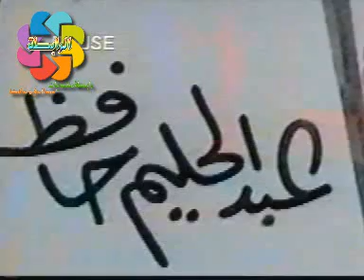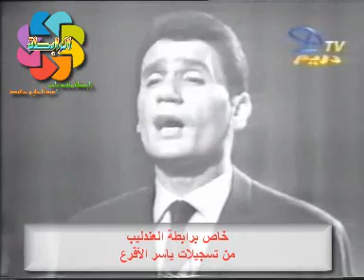حليم بالأحضان حفلة HD.حصري برابطة العندليب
من تسجيلات الأستاذ ياسر الأقرع
بالاحضان تسجيل حفل عالي الجودة يسبقه روبورتاجا قصيرا
حصريا على رابطة العندليب...عش الأسطورة
المنتدى الرسمي لعبد الحليم حافظ